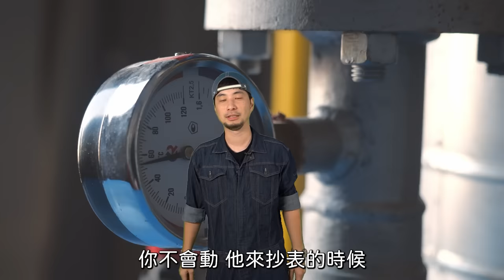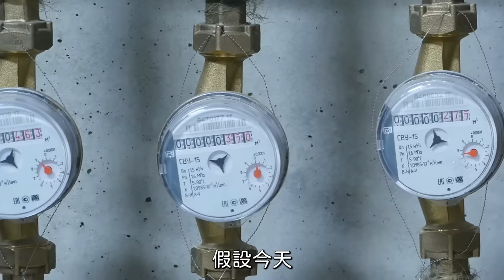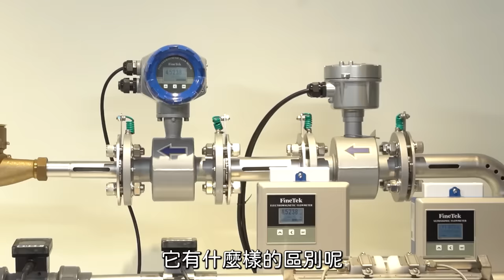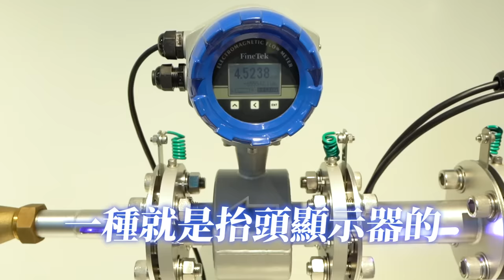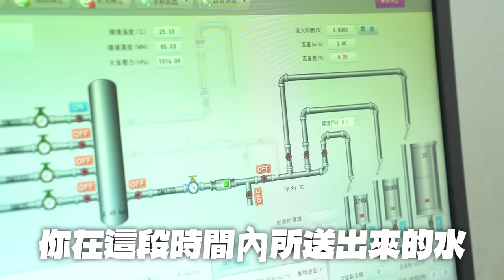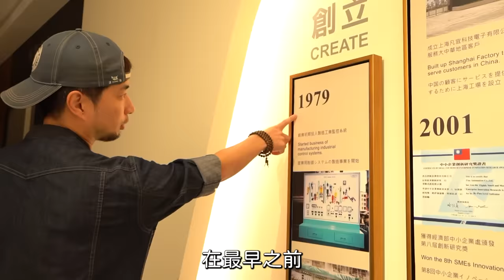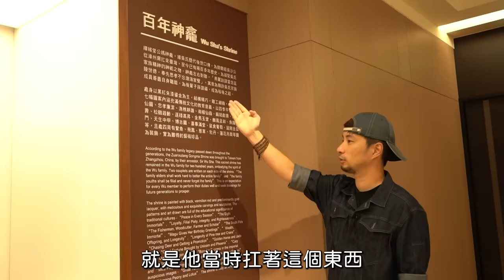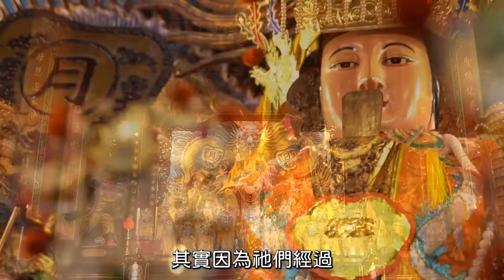看不懂自來水錶直狂付錢 家裡漏水十年看錶就能發現【超認真少年】Is Your Home Leaking?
水電師傅也不一定知道的查漏水方式

特別感謝：桓達科技、吳沙文化基金會